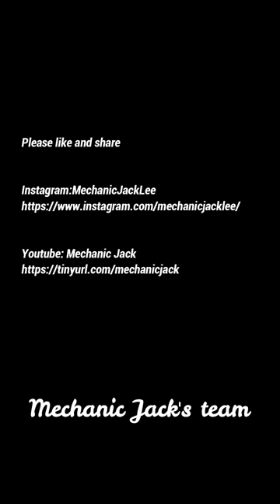Restoration of Rusty Pick Up Truck